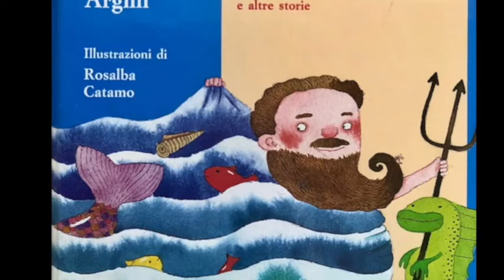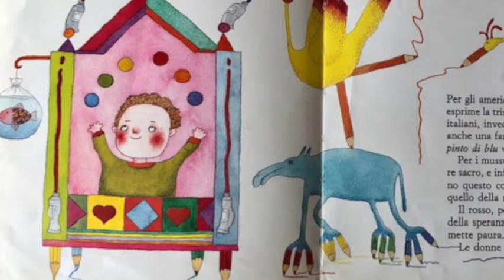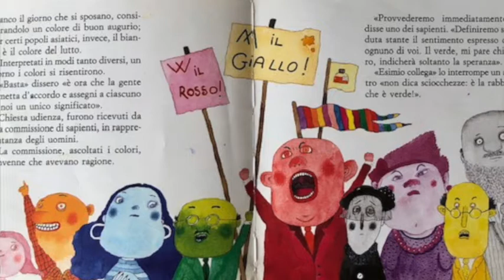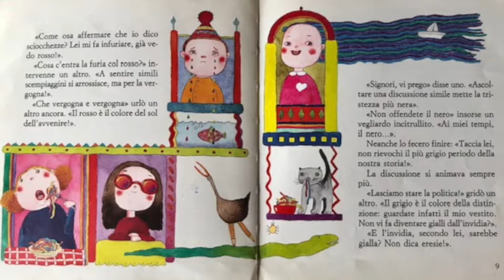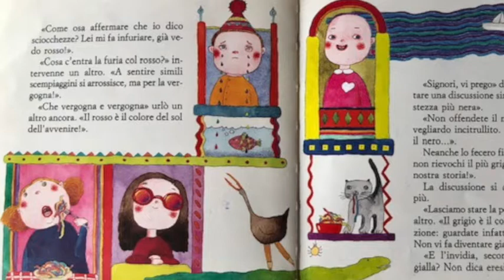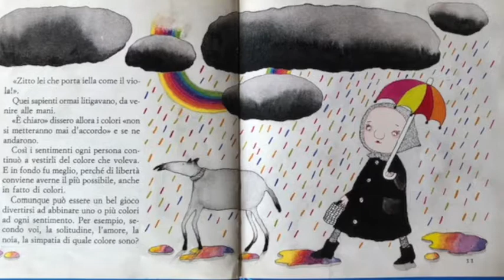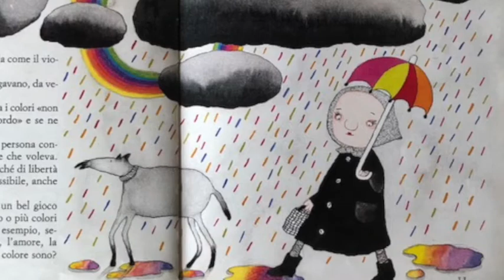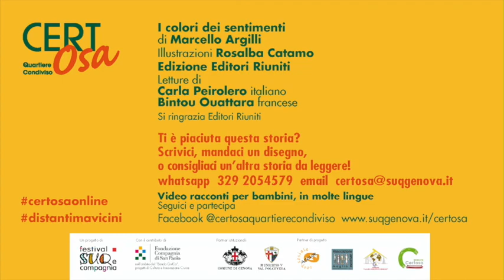I colori dei sentimenti, video racconti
Il colore dei sentimenti in italiano e francese
di Marcello Argilli
ilustrazioni di Rosalba Catamo
Letture di Carla Peirolero (italiano)
Bintou Ouattara (francese)
Edizione Editori Riuniti